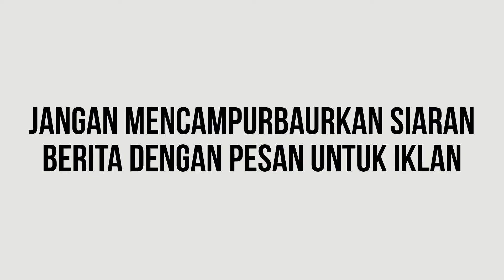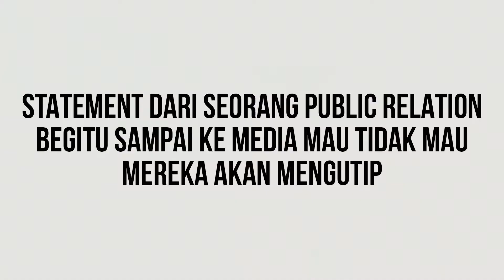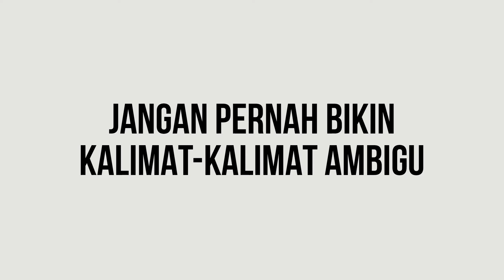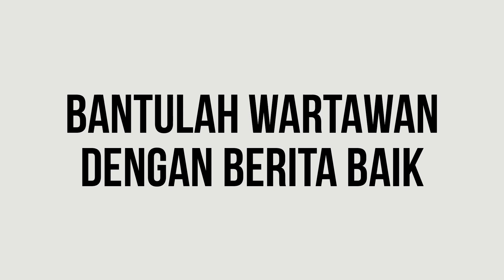11 Prinsip Penting Media Relations - (Dr. Nur Ratih Affandi, S.S., M.Si.)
Hallo, saya Dr. Nur Ratih Devi Affandi, S.S., M.Si atau biasa dipanggil Miss Ratih.
Masih melanjutkan pembahasan dari video sebelumnya, tapi di sini saya akan berbagi pengetahuan lebih dalam mengenai apa saja sih prinsip-prinsip dari Media Relation untuk seorang PR?
Dari mulai sikap seorang PR, hingga bagaimana dan cara seorang PR harus menjalin hubungan baik dengan media atau pers.
Semua pembahasan akan saya rincikan untuk teman-teman semua dengan cara yang langsung bikin autongerti !

Semoga video-video saya dapat membantu teman-teman semua, ya!